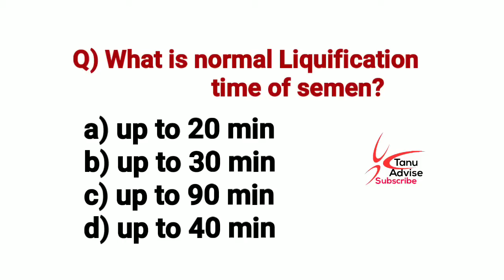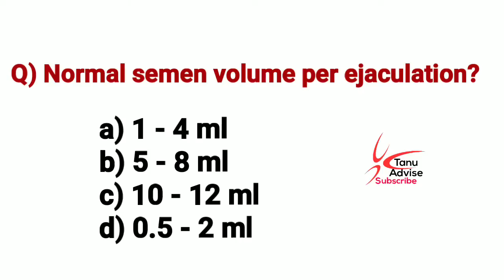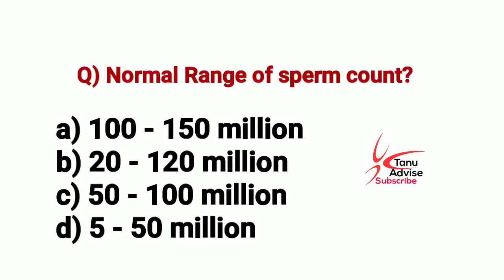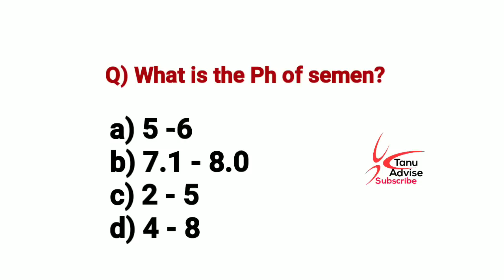Semen analysis mcqs | MLT mcqs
Semen analysis mcqs
MLT mcqs

Another Channel✔